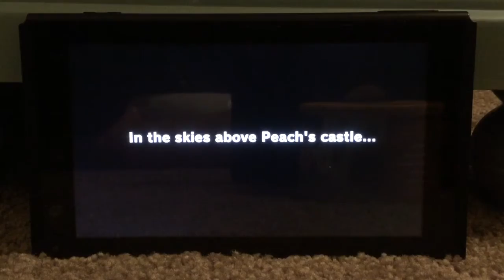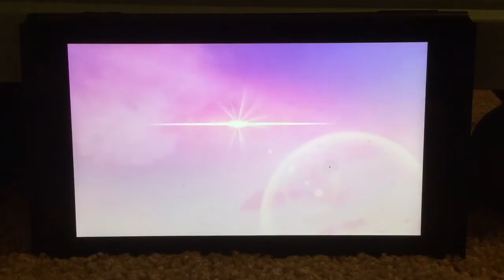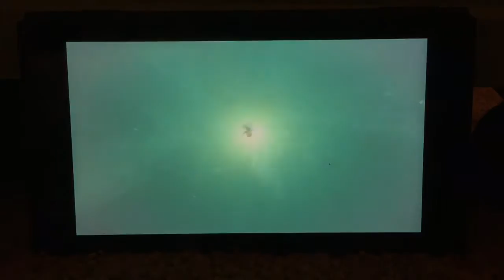Nintendo Switch Super Mario Odyssey Ep #1 - I possessed a FROG!?!?!?!